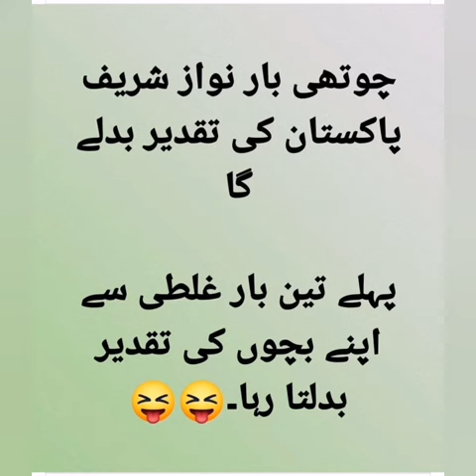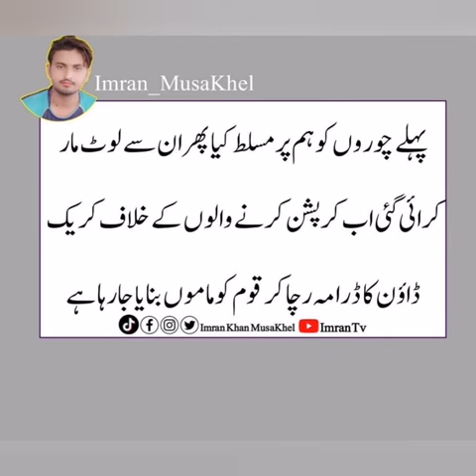pakey ka daku khandan!